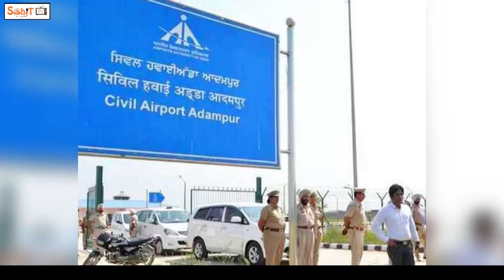Adampur Airport Name is Change Now | Sahit tv